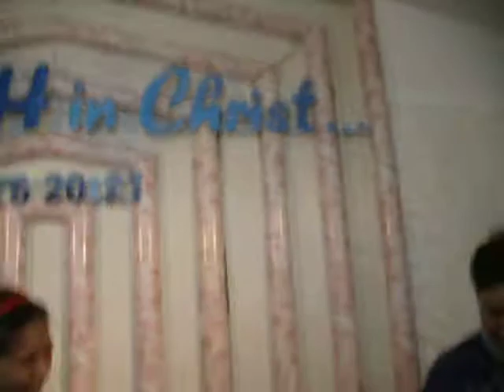prctice prctce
la lng... trip ko lng icheck un video cam.